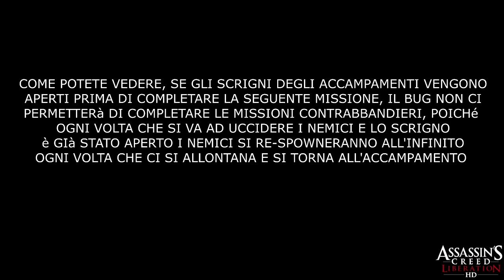Assassin's Creed III: Liberation Extra: Missioni contrabbandieri + BUG ASSURDO - Gameplay PS4